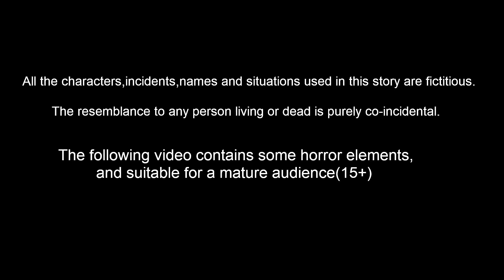ಮ್ಯಾಜಿಕ್ ಆಮ್ಲಜನಕ ಸಿಲಿಂಡರ್ Magical Oxygen Cylinder |Story Kannada |Kannada Kathe |Kannada fairy Tales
ಮ್ಯಾಜಿಕ್ ಆಮ್ಲಜನಕ ಸಿಲಿಂಡರ್ Magical Oxygen Cylinder | Kannada stories | Kannada Kathe | Kannada fairy Tales in Kannada Bedtime Dreams
Kannada Bedtime Dreams One of Tamil Channel belongs to RP media
Animators : Rp media Animators
Sounds and Music : RM Musics and Studios
Writer : Suresh